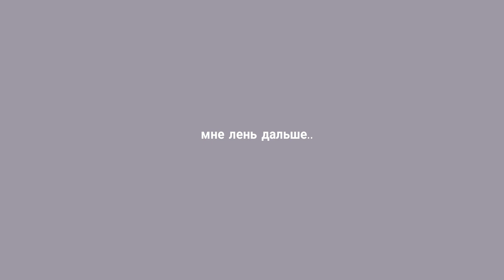black keys 2 meme || Animation || FlipaClip and ibispaintX || Gift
Gift for - @everyone_is_dumb

character: ???

FlipaClip - 11-10 fps

(⁠╥⁠﹏⁠╥⁠)｡⁠◕⁠‿⁠◕⁠｡ฅ⁠^⁠•⁠ﻌ⁠•⁠^⁠ฅ/⁠ᐠ⁠｡⁠ꞈ⁠｡⁠ᐟ⁠\

teg